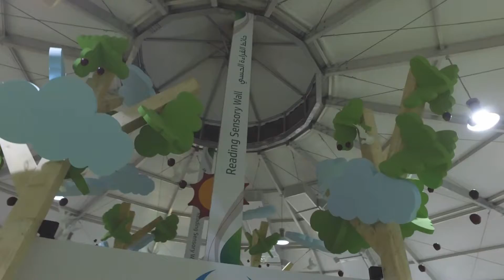صيف بلادي في ضيافة معرض القراءة طاقة ايجابية في حديقة زعبيل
زار وفد اللجنة العليا للبرنامج الوطني للأنشطة الصيفية «صيف بلادي» معرض «القراءة طاقة إيجابية» المقام في حديقة زعبيل بدبي بتنظيم من هيئة كهرباء ومياه دبي بالتعاون مع مؤسسة محمد بن راشد آل مكتوم، وتأتي الزيارة ضمن سلسلة الزيارات الميدانية والجولات التفقدية التي تحرص اللجنة من خلالها على الاطلاع على الأنشطة والفعاليات التي تقدمها المراكز المشاركة في البرنامج الوطني «صيف بلادي» الذي تنظمه وزارة الثقافة وتنمية المعرفة، والهيئة العامة لرعاية الشباب والرياضة، في دورته العاشرة التي يستقطب فيها 20 ألف طالب وطالبة من مختلف الأعمار والجنسيات في أكثر من 100 مركز ونادٍ على مستوى الدولة.